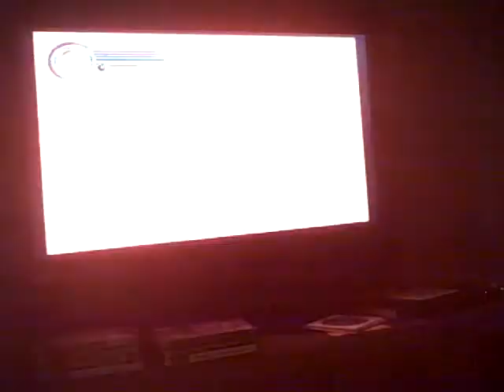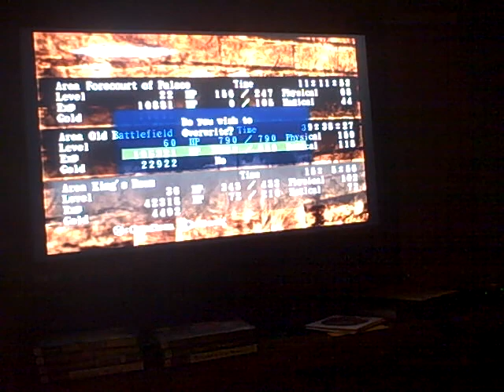King's Field TAC Walkthrough 25 Boss Magma Orc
Ok so we further ourselves into the cave fighting off tough-skinned dragons until we get to the Magma Orc that spews a flame and Living Lava piles that catch fire. After that we head back to see that there is no more ice. No pile of water -  all the ice is dried up in a few minutes. You won't melt or burn if you step in the lava, but your life will get drained pretty quick. We also get a shield and armor piece.